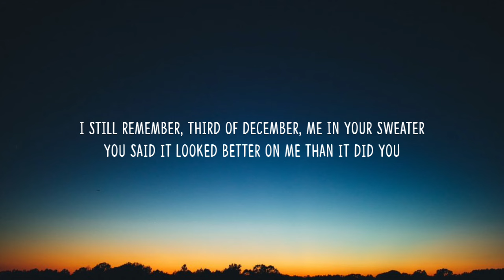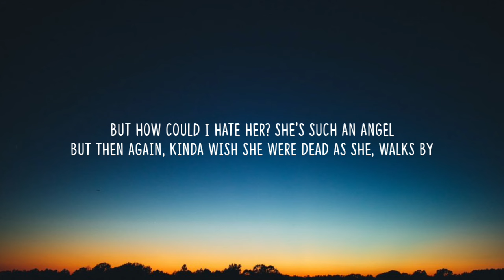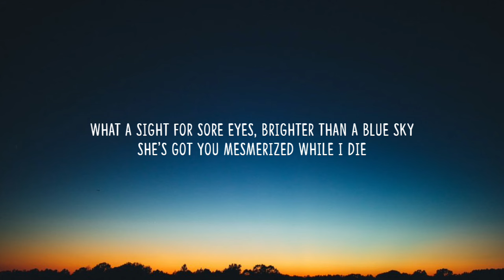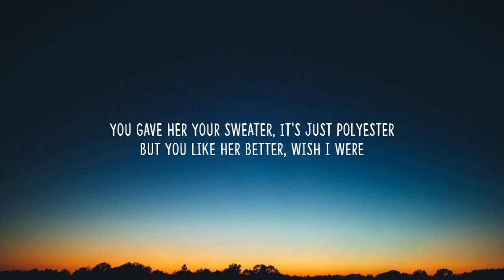Conan Gray - Heather (Lyrics)